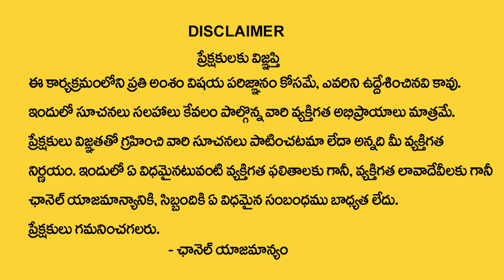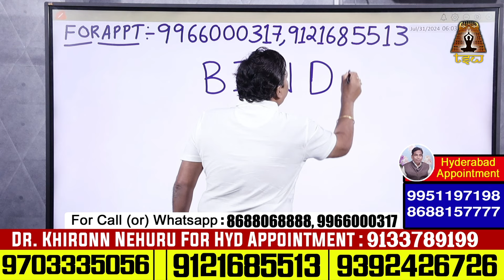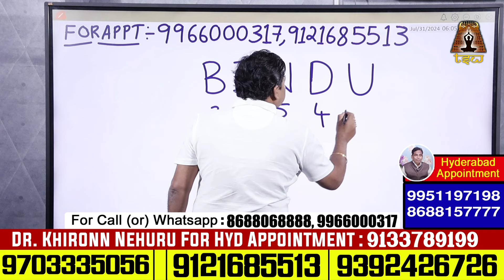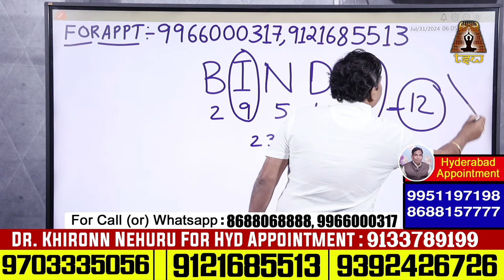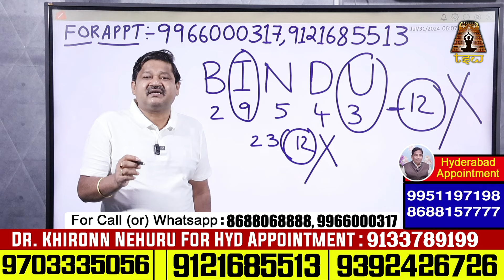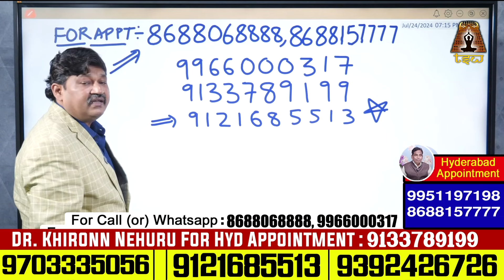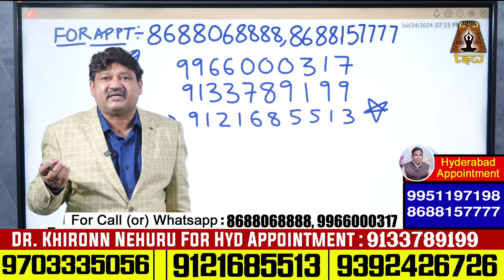BINDU Name Numerology 2024 Prediction By Dr KHIRONN NEHURU || TSW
Watch► BINDU Name Numerology 2024 Prediction By Dr KHIRONN NEHURU || TSW